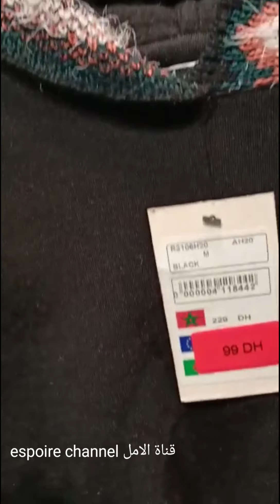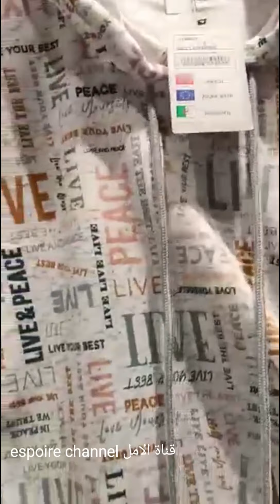صولد وتخفيضات خطيرة فمروى سارعوا قبل الانتهاء